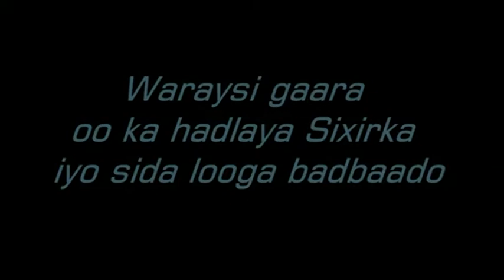SIXIRKA IYO SIDA LAGAGA BADBAADO